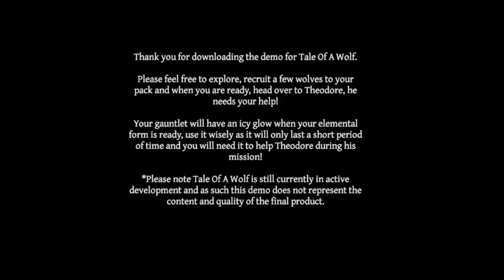Tale of a Wolf Demo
Tale Of A Wolf is a story driven, open world wolf adventure, that puts the fate of Sylvanna in your hands.Join forces with nature and expel man!